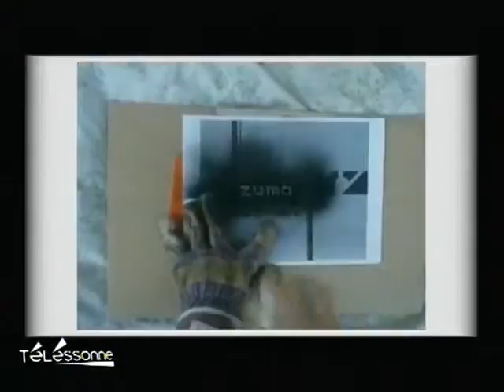Pochette de Zumabrek : Mode d'emploi !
Zumabrek fabrique une pochette de CD. (Droits réservés. Pour toute exploitation commerciale, veuillez nous contacter